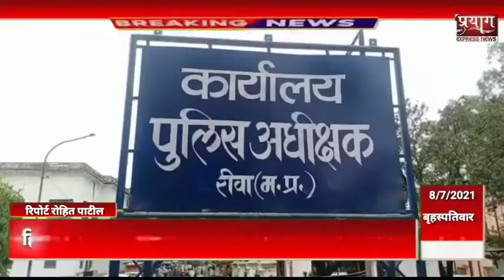अपहरण की बात सुनकर पुलिस महकमे में मची अफरा-तफरी अपहृत व्यक्ति ही निकला पूरे घटनाक्रम का मास्टरमाइंड